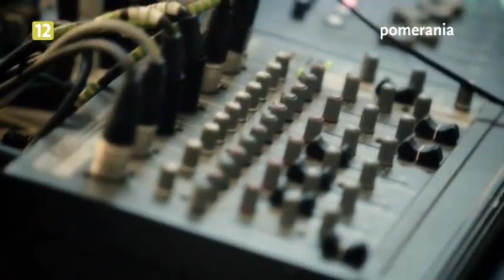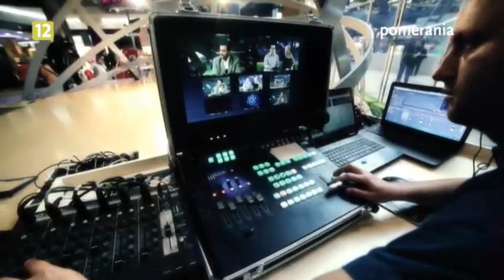Galaktyka Pomerania z dnia 2013-04-05 część druga